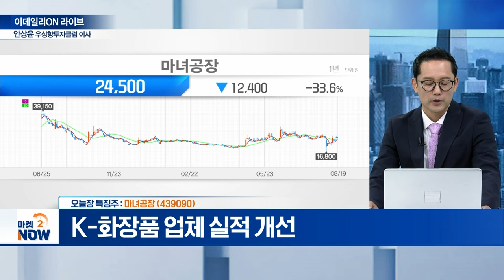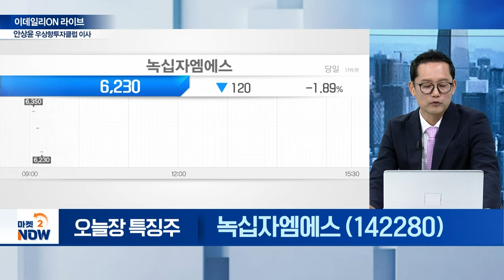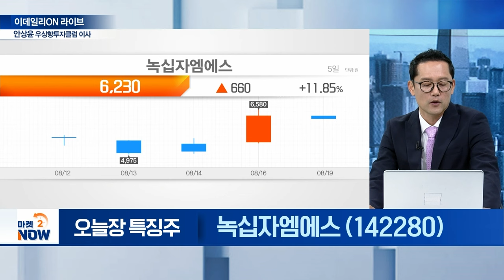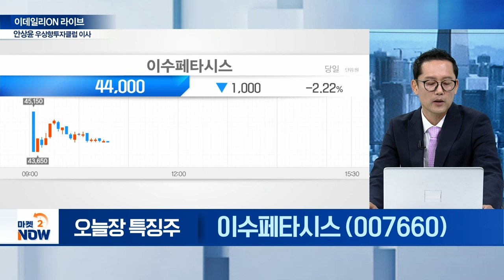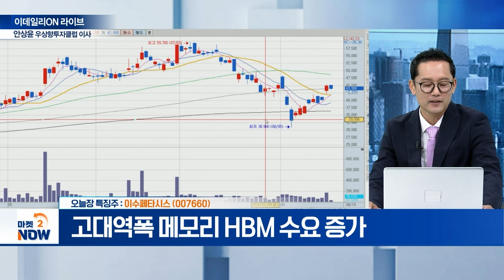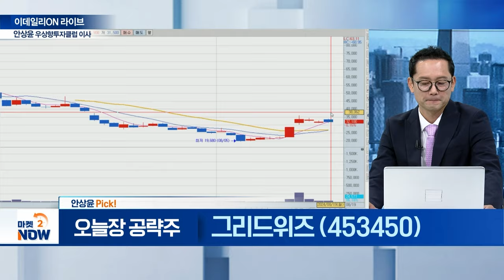마녀공장, 실리콘투, 모나리자, 파미셀, 녹십자엠에스, 이수페타시스, 한미반도체, SK하이닉스, 그리드위즈 / 안상윤우상향투자클럽 이사| Market Now (20240819)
▶오늘장 특징 섹터①
마녀공장(439090)

▶오늘장 특징 섹터②
웰크론(065950)
모나리자(012690)
케이엠(083550)

▶오늘장 특징 섹터③
파미셀(005690)
미코바이오메드(214610)
녹십자엠에스(142280)

▶오늘장 특징 섹터④

▶안상윤 Pick!
그리드위즈(453450)
- 전기차 포비아 글로벌 확산
- 전력선통신(PLC) 모뎀 장착 지원 검토